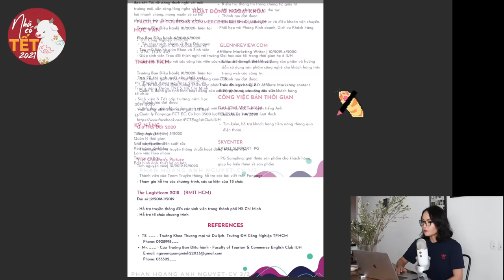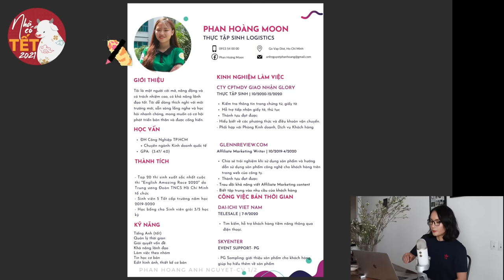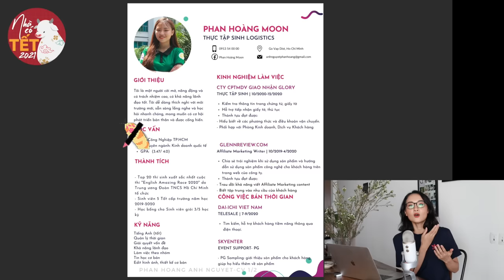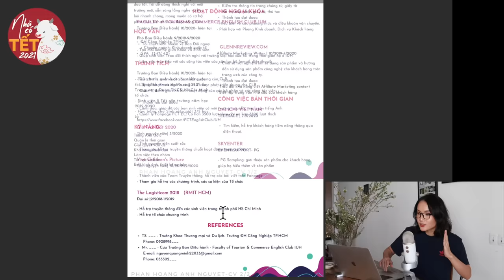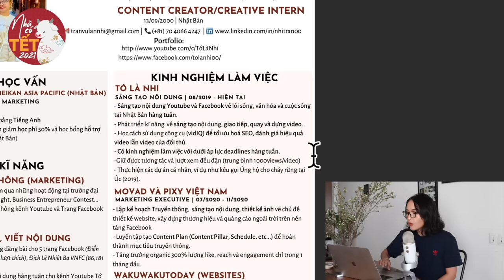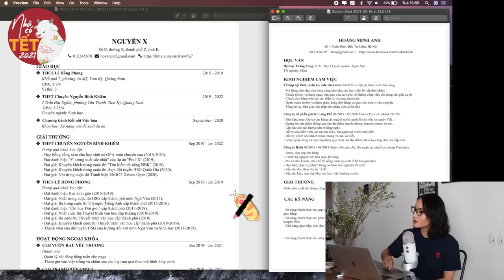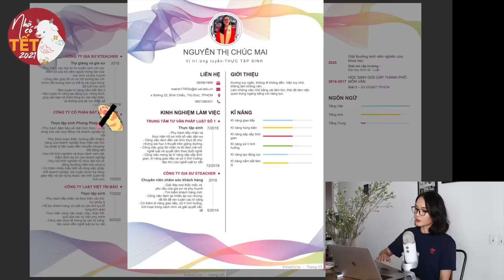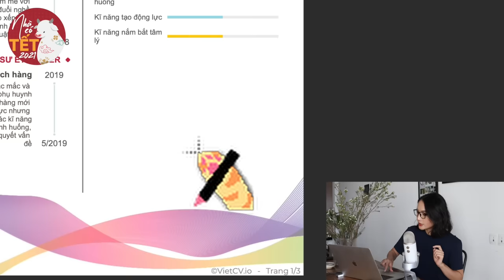Khai bút đầu xuân! Sửa CV cho các bạn nha 🧧Nhà Có Tết 2021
❤️ Hãy giúp mình làm Việt Sub để giúp các bạn khiếm thính xem video của mình bằng cách nhấn